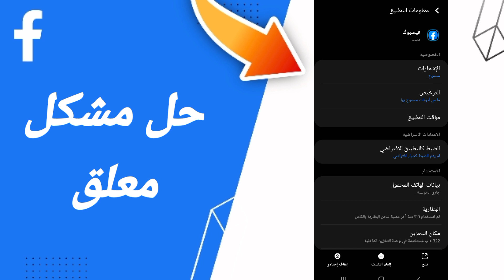كيفية طريقة حل مشكلة معلق على تطبيق الفيس بوك FACEBOOK 2023